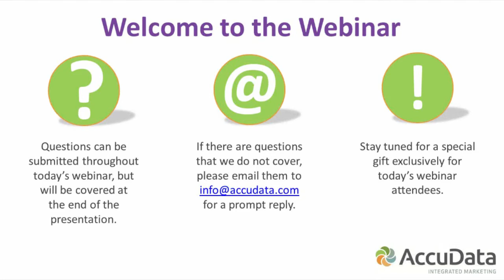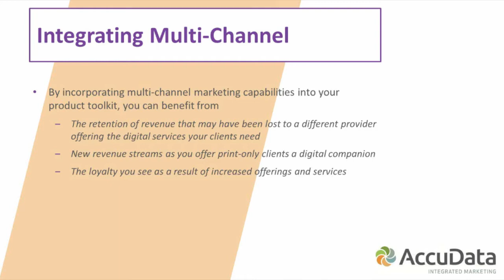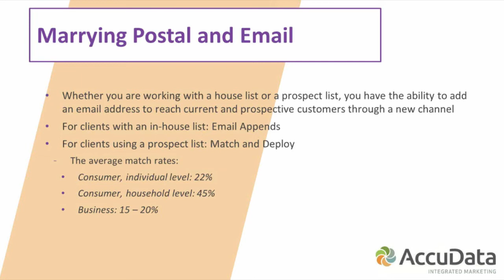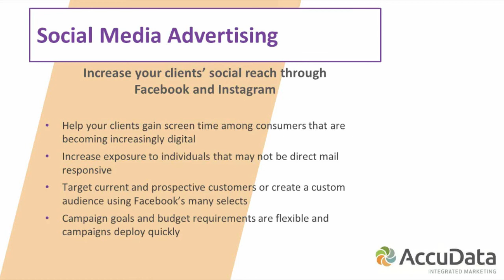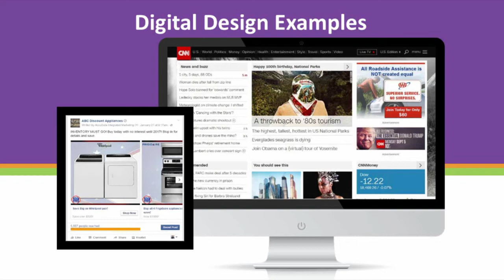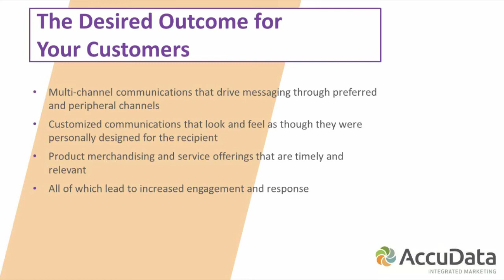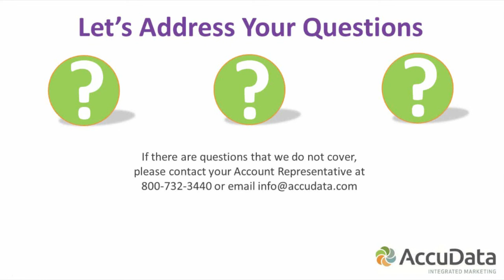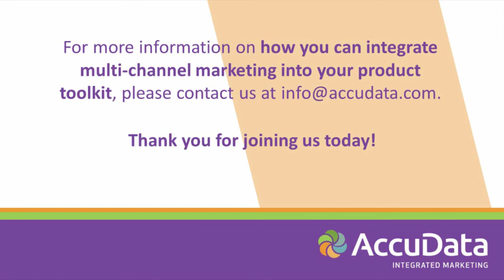Increase Revenue Opportunities with Multi-Channel Marketing